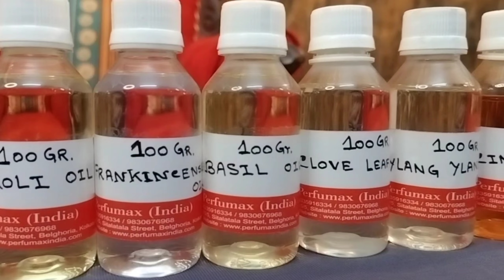Top 12 Essential Oil Uses & Benefits By fragranceworld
oo
Join us on a transformative journey as we delve into the incredible world of essential oils! In this enlightening video, we uncover the top 12 uses and benefits of essential oils, from soothing aromatherapy to powerful skincare solutions. Discover how these natural remedies can enhance your health, uplift your mood, and promote overall well-being. Whether you're seeking relaxation, relief from ailments, or natural cleaning alternatives, essential oils offer versatile solutions for every aspect of your life. Don't miss out on this empowering guide to holistic wellness!
oo
PERFUMAX (INDIA)
15/5,SITALATALA STREET,BELGHARIA,KOLKATA - 700056
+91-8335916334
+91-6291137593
oo
Video Chapters👇
Intro Music 0:00
Video Intro 0:07
Video Overview 2:00
How to Buy 19:00
oo